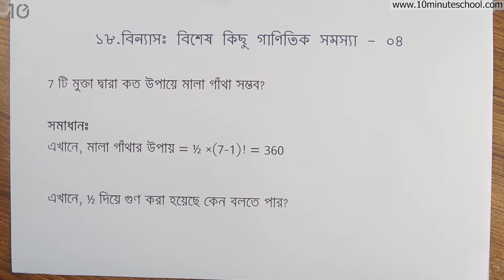০৫.৪০. অধ্যায় ৫ : বিন্যাস ও সমাবেশ - বিন্যাস : বিশেষ গাণিতিক সমস্যা - ০৪